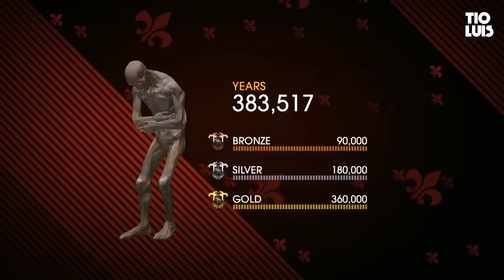Saints Row: Gat out of Hell - Parte 2 - [Detonado][PS4]